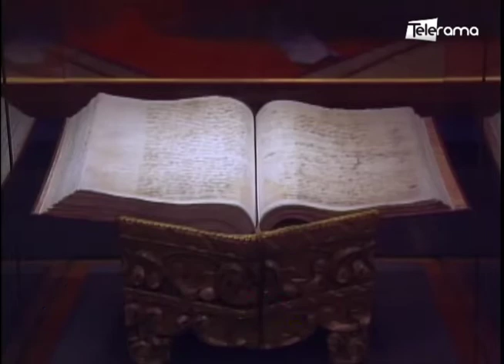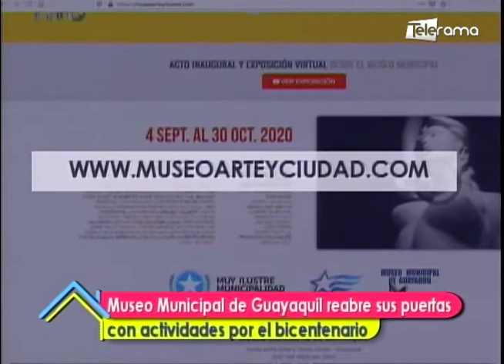Museo municipal de Guayaquil reabre sus puertas con actividades por el bicentenario